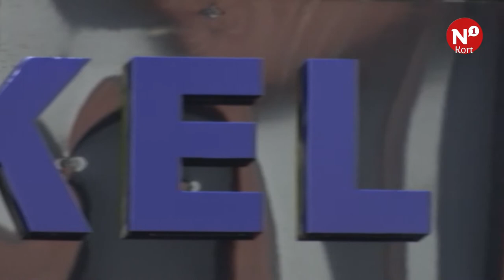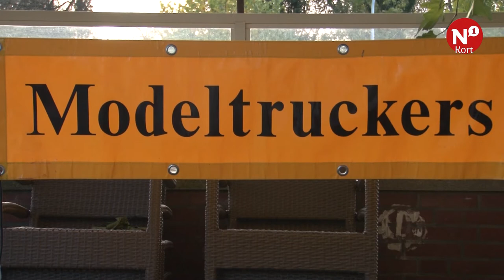N1 Kort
++ Kletsende kinderen op Kindertaalfestival ++ Durfals bij Obstakelrun Deest en City Downhill in Nijmegen ++ Nachtwinkel Hertogstraat moet alweer sluiten ++ Jarenlang zandtransport in Beuningen ++ Hobbyisten vergapen zich aan modeltrucks in Druten ++